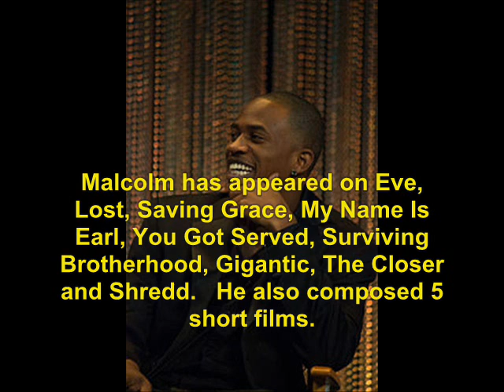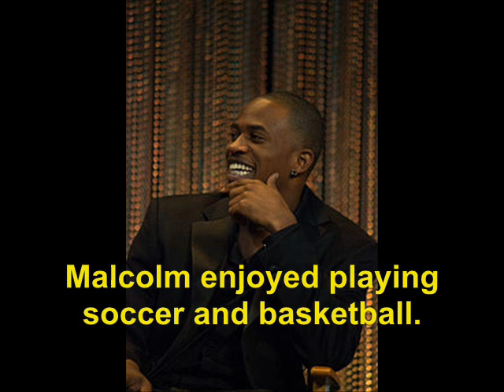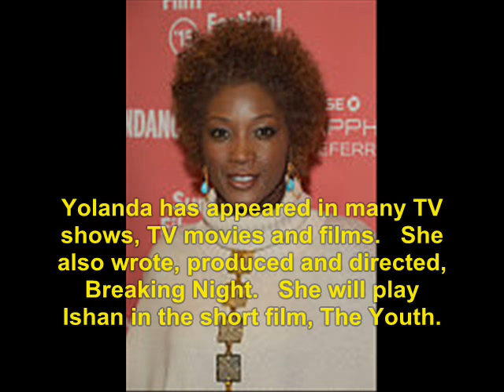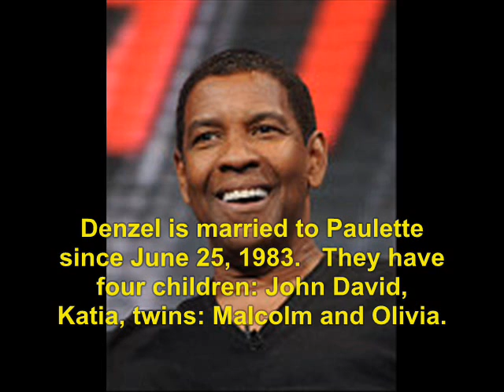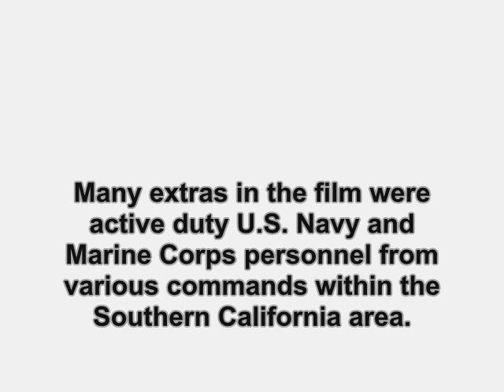Antwone Fisher (2002): Where Are They Now?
find out what ever happen to the 2002 movie. Antwone Fisher.